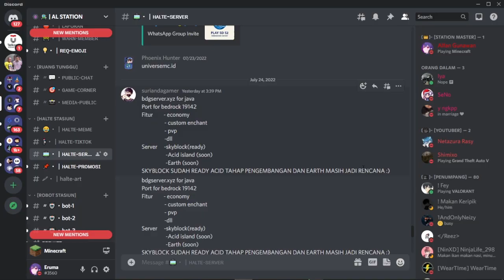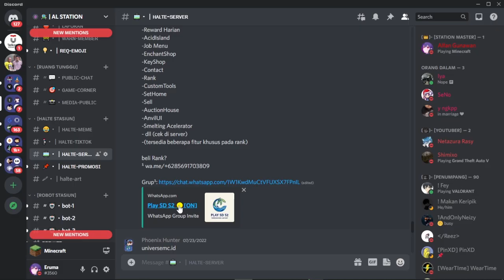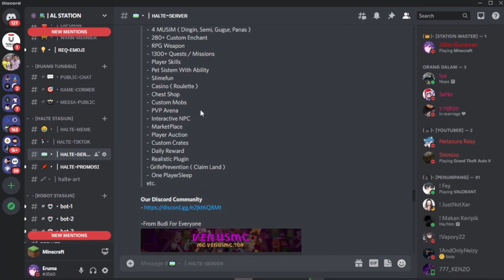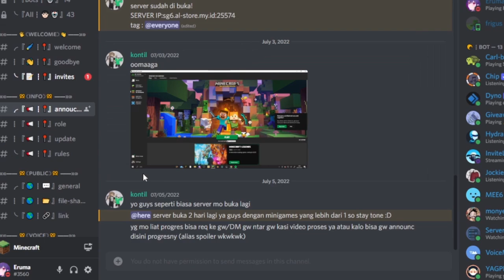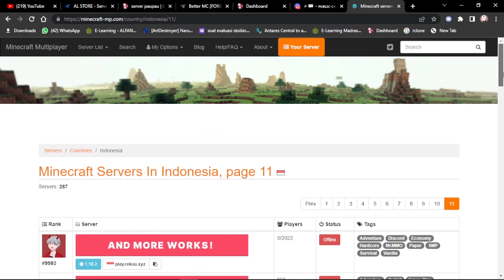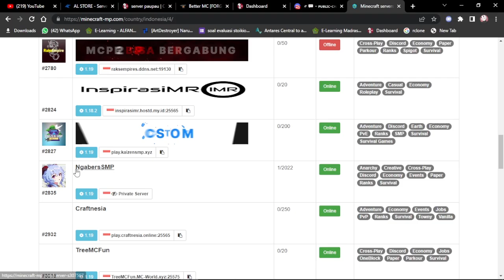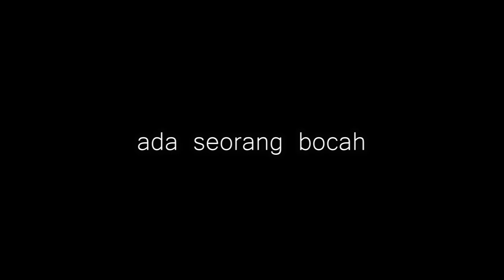Jadi aku masuk ke SERVER RANDOM - tapi malah...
video in berisi aku meriview server kalian part 4 ,dan juga ada drama buat kalian xixi

credit : planetlord